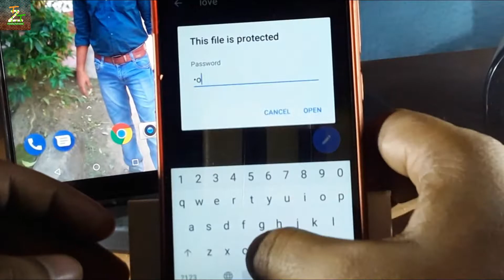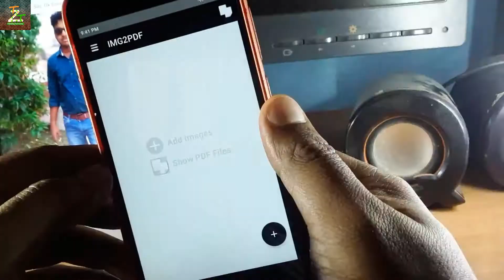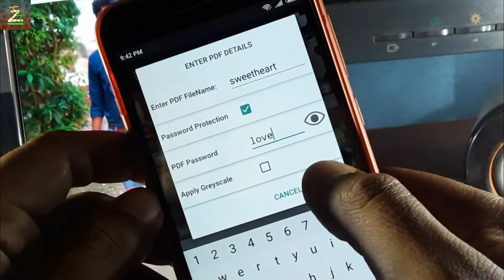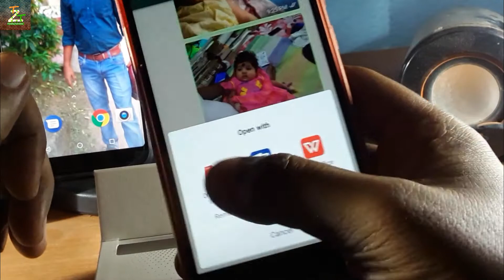How to Set Whatsapp Image With Password # Trending Tech Zone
Hello friends Rounak here so friends in this video I am going to tell you how you can set password whatsapp image at the time of sending image through whatsapp,so to set password in your whatsapp image you can watch this video and if you like this video then like comment and subscribe this channel.